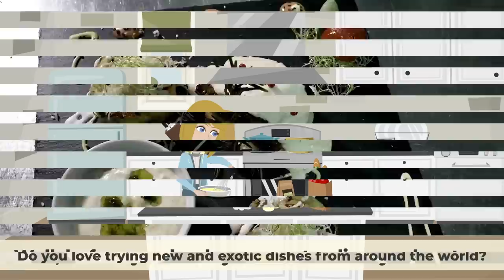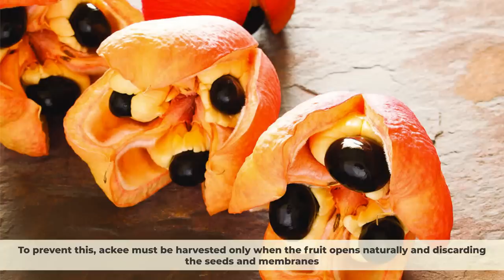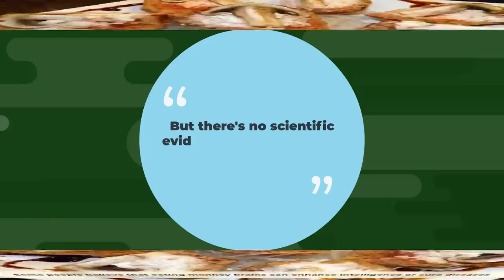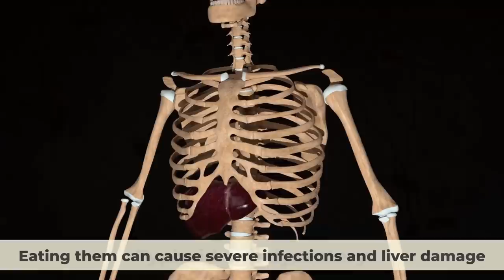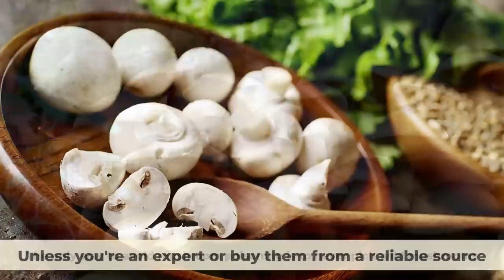The Deadliest Foods on Earth: 12 Exotic Foods That Can End Your Life!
Are you feeling adventurous? Do you want to try some of the most exotic and dangerous foods in the world? If so, then this video is for you! In this video, we will show you 12 exotic foods that can kill you if you are not careful. Some of these foods are delicacies in certain cultures, while others are just plain risky. You will see how people prepare and eat these foods, and what are the possible consequences of eating them. From ackee to monkey brains, these foods are not for the faint of heart.